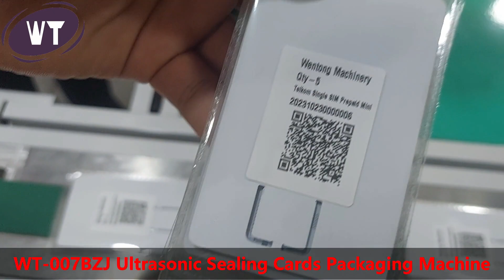WT-007BZJ ULTRASONIC SEALING SIM CARDS WRAPPING MACHINE SIM CARDS PACKAGING MACHINE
Shenzhen Wentong Machinery Co., Ltd.

Established in 2008, Wentong has over 20 years of experience in developing and manufacturing of smart card machines and post-press equipment. We have been committed to constantly growing and improving our products and service to meet all our customer’s requirements for production of children’s books, board books, paper cards and plastic cards. Our wide range of products includes die cutting machine, card collating machine, card punching machine, SIM card production machine, board book mounting and gluing machine, automatic packaging machine, ultrasonic welding system, magnetic tape laying machine, sheet cleaning machine, etc. which are widely applied in a variety of industries such as card production, printing & packaging, children’s book, paper products, etc.

Automation equipment /
Smart card equipment /
Post-press equipment supplier
Card Punching Machine
Book Die Cutting Machine
Children Board Book Machine